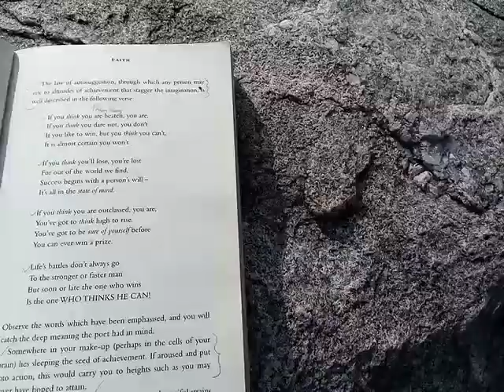You Can do , You Can't do; A State Of Mind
Every thing is possible to a believing soul,mind has the power but you have to ready to embrace it,use it ,,YOU BECOME WHAT YOU THINK